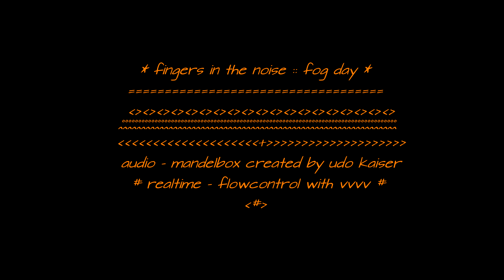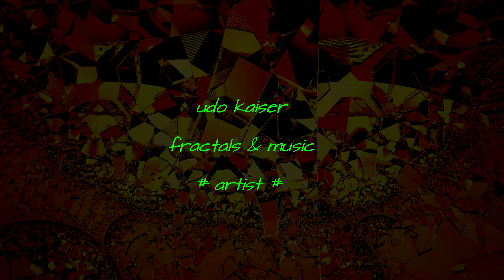fingers in the noise - fog days & fractal visuals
visuals by udo kaiser (unasked)